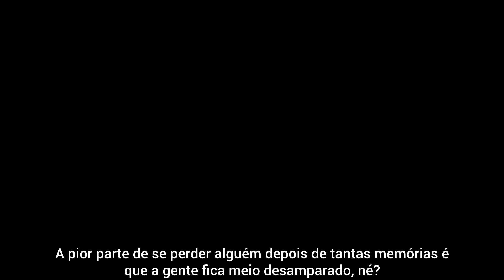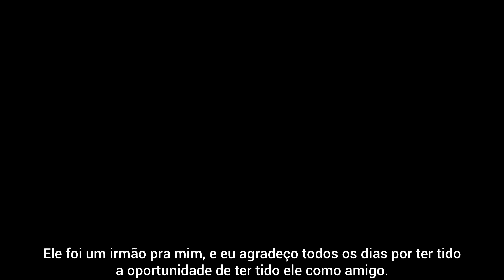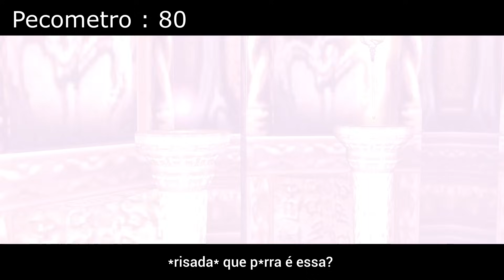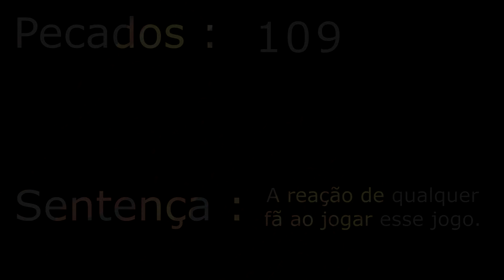Tudo De Errado Com Devil May Cry 2 Em 26 Minutos